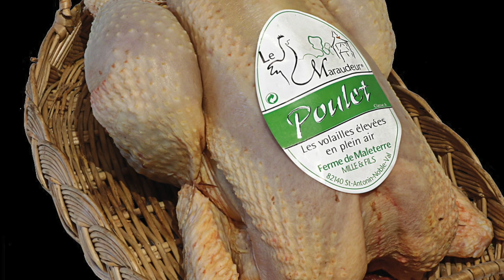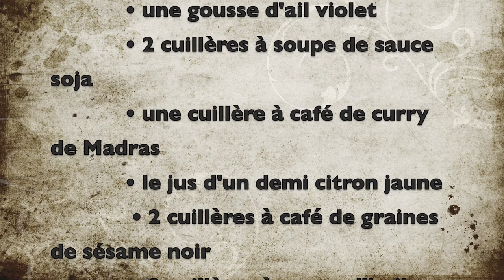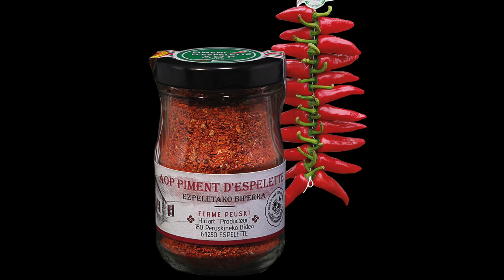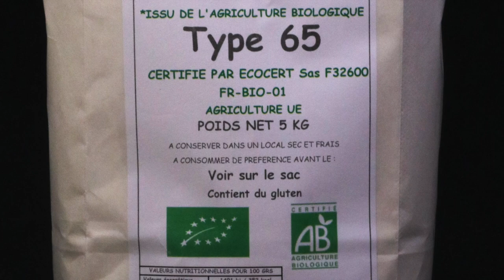Aiguillettes de poulets fermiers à l'oriental et petits pains aux olives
Bonjour,
Aujourd'hui, je vous propose un plat très simple à réaliser et tellement agréable à déguster, grâce à de belles Aiguillettes bien charnues de poulets fermiers, Français comme il se doit, mais cuisinées de façon oriental accompagnées de petits pains aux olives et ras el hanout fait maison bien évidement !
Concernant de la bonne viande de poulet fermier, il est primordial de rappeler qu'en France en général et en Occitanie en particulier tout un chacun a un très large choix de producteurs d'excellents volailles, élevées en plein air, dans de beaux pâturages et nourris à l'aide de bons grains de la ferme. Alors faisons travailler exclusivement nos paysans Français pour réaliser ensuite de bons petits plats et n'allons surtout pas acheter en grandes surfaces ces médiocres « poulagots » venus d’innommables élevages industriels du Chili, ou encore de l'Ukraine via la Pologne pour obtenir illégalement le label UE.
À croire que certains mauvais élus de Bruxelles et autres technocrates peu scrupuleux de l’hexagone sont sourds, muets et aveugles. D'ailleurs, à ce propos, on devrait se poser la question : À qui profite ces désastreux trafics qui nuisent à longueur d'années à nos agriculteurs français ???